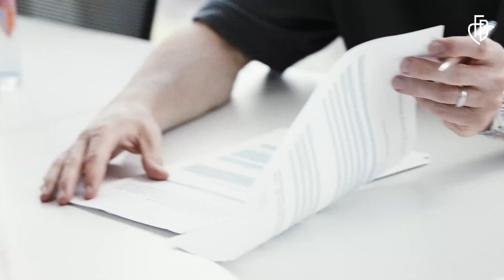Michael Lang | SaliMichael: Transfer Saison 21/22